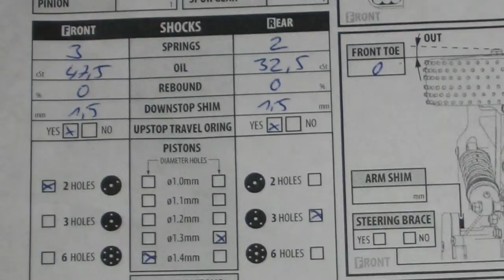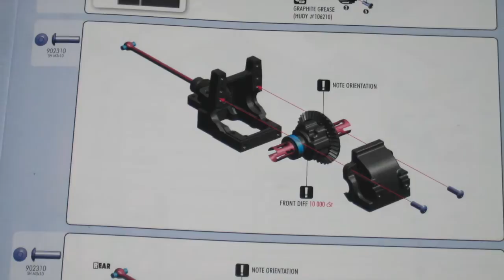Xray XB4 2WD Race Report: Tenshock Cup at Czypo-Drom Indoor Speedway